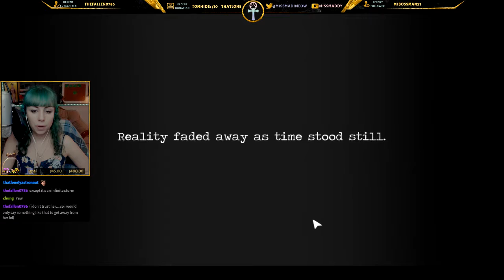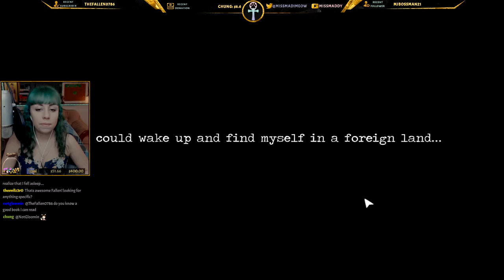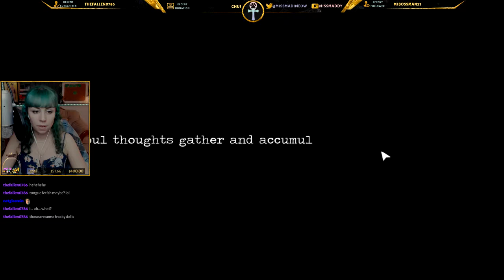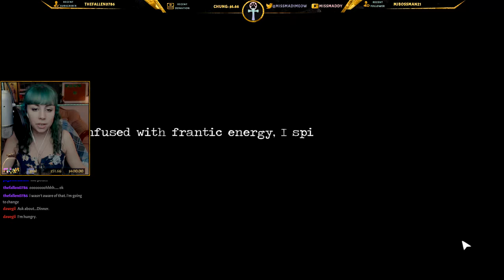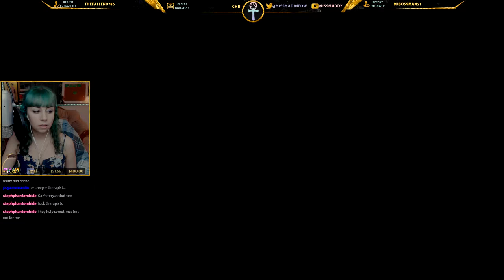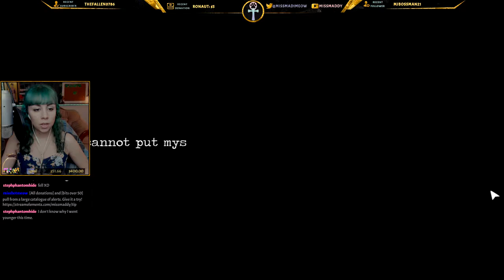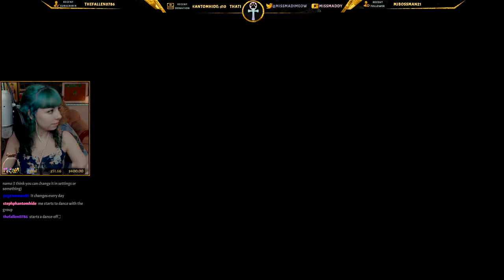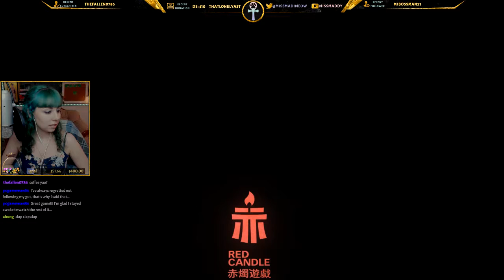Enter Greenwood High School [Detention] (PC)(Blind)